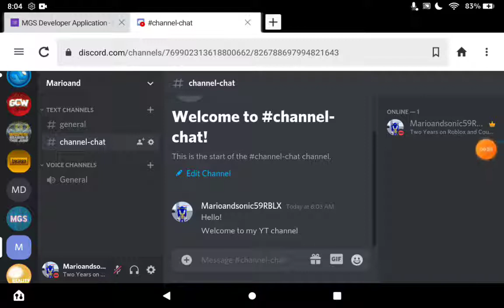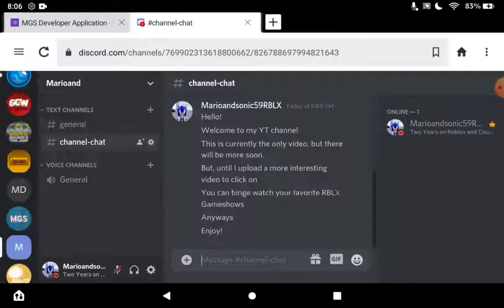Channel Trailer (Read Description)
This video is going to describe most of this channel.

But, it's missing my introduction, so I'll just put it here. Hello, I'm Marioandsonic59. I'm a proud member of the game show community on Roblox® and I'm in groups like TOF Studios, GCW, TGP, and much more.